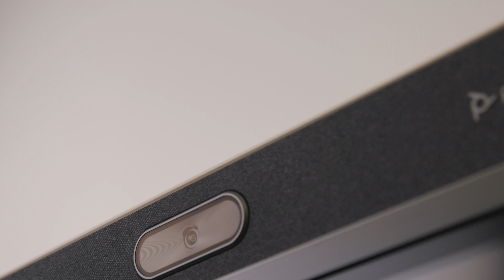Poly ANZ Stories Episode 1: Tips for Transitioning Back to the Office (Full)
Welcome to Poly ANZ Stories!

This is a five-part video series hosted by Scott Bidmead (The Watchlist, Foxtel). Together, we’re going to learn more about modern workplace technology and innovation from experts and thought leaders in Australia.

Our first episode is all about understanding the ‘new normal’ and uncovering some top tips for transitioning back to the office.
As employees start heading back to the office, companies need to think about how to give them flexibility and freedom in this new hybrid working environment.

We caught up with Microsoft Teams Rooms Devices expert Peter Garner to learn more about some practical, tech advances to make the transition to a hybrid working environment easy and effective.
Poly ANZ Managing Director Andy Hurt shared some workplace trends and shed light from working with businesses in a range of industries.